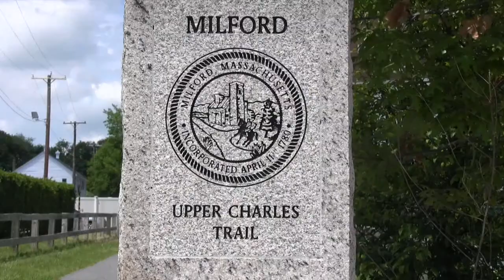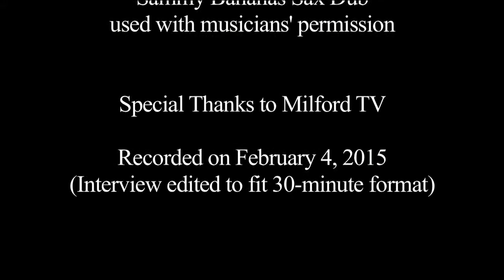30 Minutes with The Town Crier - Episode 18 - 2/6/15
Interview with School Committee candidate John Erickson